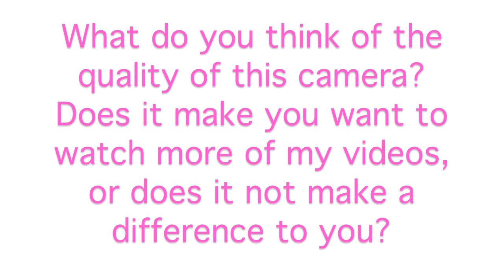New Camera and Bootcamp!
My New Camera:
Canon Rebel T3i with a Tamron 17-55mm f/2.8 lens

Makeup worn in this video:
Face: Laura Mercier Silk Creme Foundation in Rose Ivory, Cle de Peau concealer in Beige, MAC Prep and Prime Highlighter in Radiant Rose under my eyes, Chanel Pressed Setting Powder.
Cheeks: MAC Well Dressed Blush with MAC Petticoat Mineralize Skin Finish over it for a nice shimmer.
Eyes: MAC Paradisco on the lids with MAC Dazzlelight on the inner corner and as a highlight. MAC Omega on my brows. MAC Feline Eye Kohl liner and Benefit They're Real Mascara.
Lips: YSL Volupte Perle in #102.

Get all my videos on Facebook now!